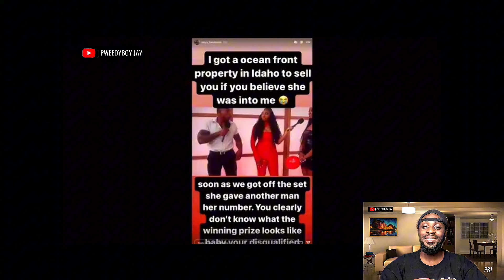Confident Man Gets INTO A HEATED DEBATE With The Women Over A Comment Made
Modern Women, interesting things going on

Previous Videos